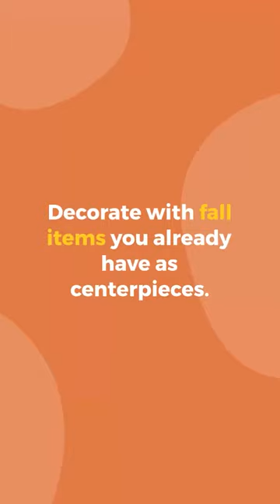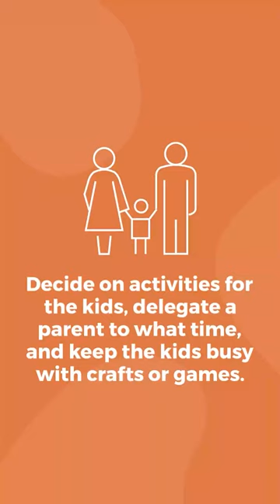Easy Thanksgiving Party Planning Tips for First Time Hosts By Sabrina's Organizing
Planning your 1st Thanksgiving Dinner? Don't stress. Let's make it easy.

First, count your guests.
Over eight guests? Ask them to bring a dish.
This reduces your workload.
Now, let's plan your menu.
Plan your menu. Check for dietary restrictions.
Choose easy appetizers, a main dish, and sides.
We share a ton of recipes on our blog!
Consider a Main Course Dish: turkey, ham, vegan dish, or lasagna.
Desserts can be easy make-ahead recipes, like pumpkin pie, and slow cooker desserts like cobbler.
Now it is time to decorate and set up.
Decide on sit-down or buffet style.
Use folding tables for space.
Decorate with fall items you already have as centerpieces.
Create a grocery list early.
Buy staples in advance for your recipes.
Create a Prep & Task Schedule from Monday through Thanksgiving.
Assign times to work on each recipe. (see image)
Add dishes that guests are bringing that need cook time.
Decide on activities for the kids, delegate a parent to what time, and keep the kids busy with crafts or games.
Delegate tasks to reduce stress.

Enjoy your 1st Thanksgiving!